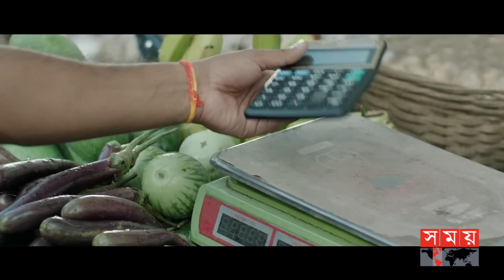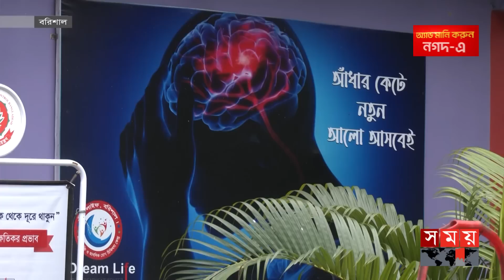ইউটিউব দেখে চিকিৎসা দেয়ার অভিযোগ! | Barishal Drug Addiction Treatment Center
Somoy TV: t.ly/Se1z
Somoy TV Bulletin: t.ly/iqIq
Somoy Entertainment: t.ly/3dWC
Somoy Sports: t.ly/iASp
SOMOY TV ISLAMIC: t.ly/zU6a

Somoynews.tv: t.ly/Y7ab
খেলার সময়: t.ly/xJ5H
সময়ের গল্প: t.ly/EW3M
এ সময়ের বাণিজ্য : t.ly/m3ir

Groups:
Somoy TV (Official)✅: t.ly/ajiO
Somoy Entertainment✅: t.ly/8CLh
Somoy Business✅: t.ly/4xaJ